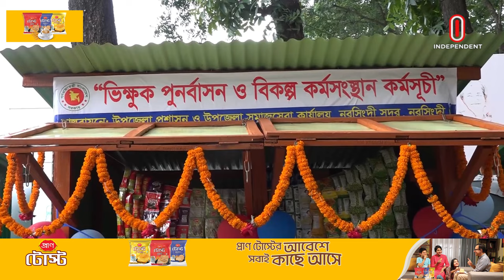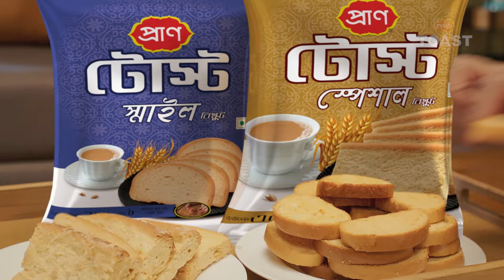বিকল্প কর্মসংস্থানের ব্যবস্থা হল ৪ ভিক্ষুকের || Beggar | Narsingdi | Independent TV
বিকল্প কর্মসংস্থানের ব্যবস্থা হল ৪ ভিক্ষুকের। নরসিংদী সদরের উপজেলা প্রশাসন ও সমাজসেবা কার্যালয় পুনর্বাসনের অংশ হিসেবে ৪ ভিক্ষুককে টং দোকান উপহার ‍দিয়েছে।

wa____ma